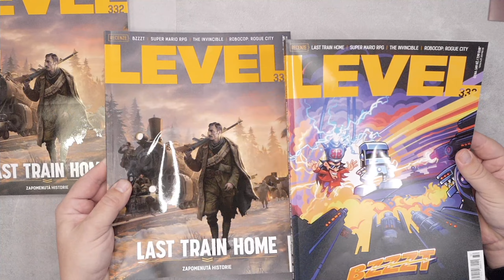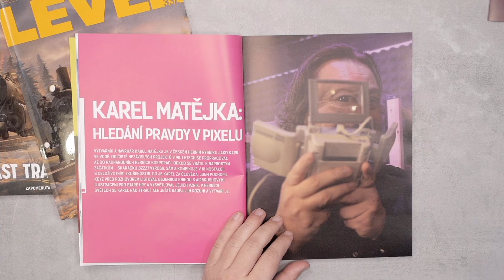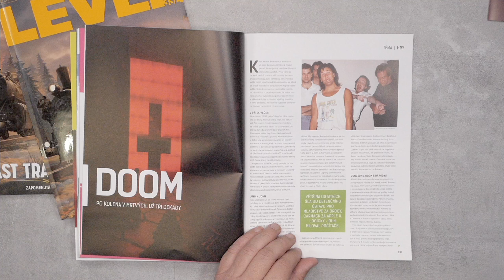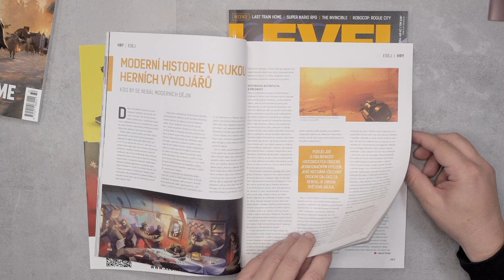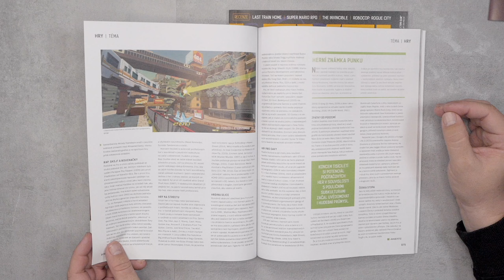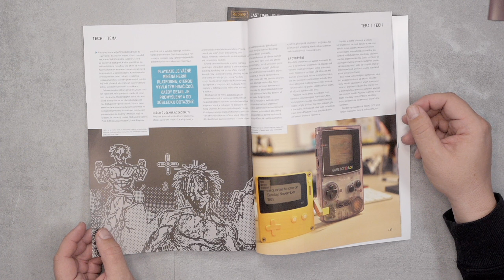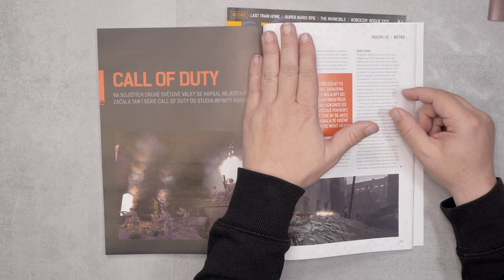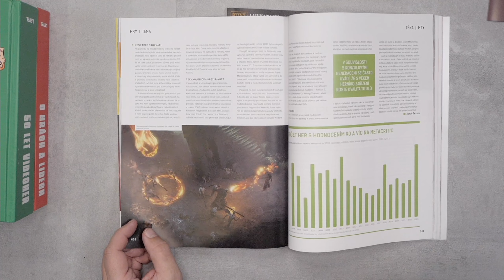Představení časopisu Level 332: Dvě obálky, reportáž z Madfinger, Doom slaví